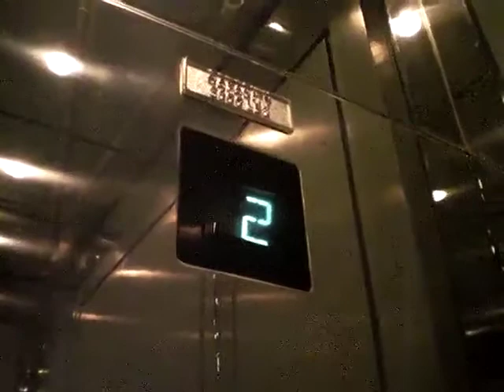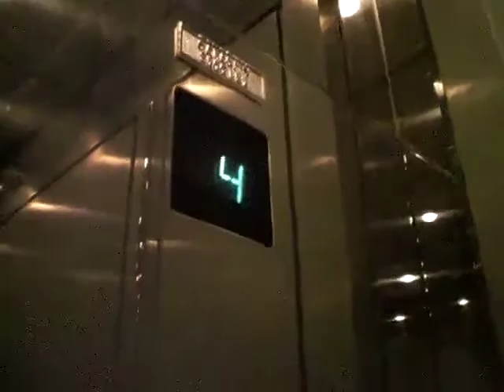Otis Traction Elevator at the Lenox Building in Atlanta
Riding the nice Otis elevators from 1988.